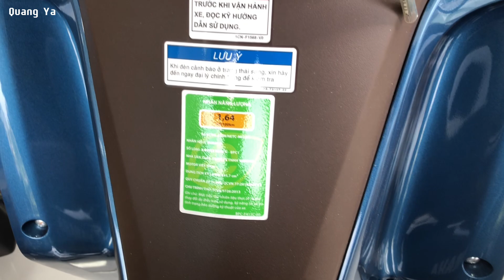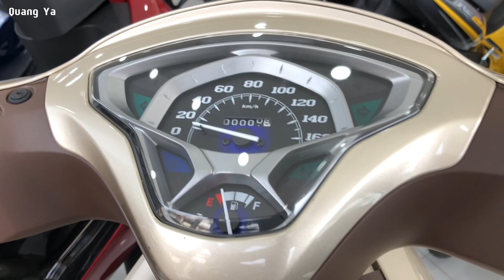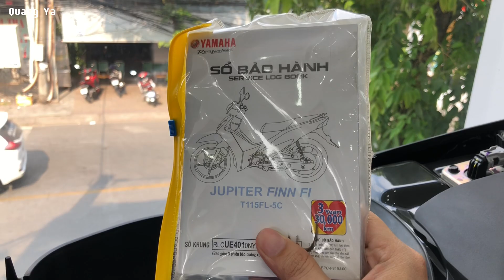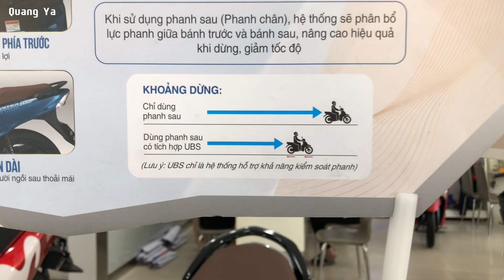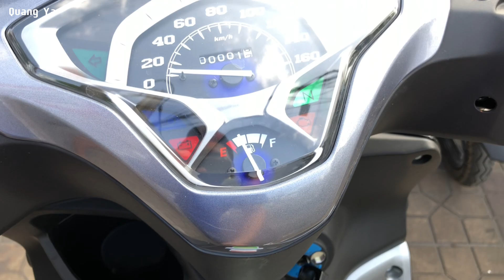Giá Xe Yamaha Jupiter Finn 2023 Mới Nhất Tháng 3/2023 | Quang Ya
Yamaha Jupiter Finn Fi 2023 115cc mới với 2 phiên bản: tiêu chuẩn và cao cấp
- Tiêu chuẩn: đen xám, xanh xám, đỏ đen
- Cao cấp: xanh, vàng, bạc, xám